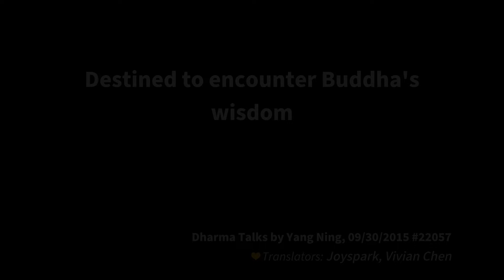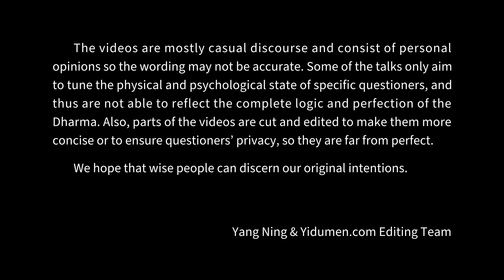Destined to encounter Buddha's wisdom 易度门 yidumen󠀁ineng 聊天室汇辑2015年9月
Destined to encounter Buddha's wisdom
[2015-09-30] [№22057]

Last update at 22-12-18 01:17:20